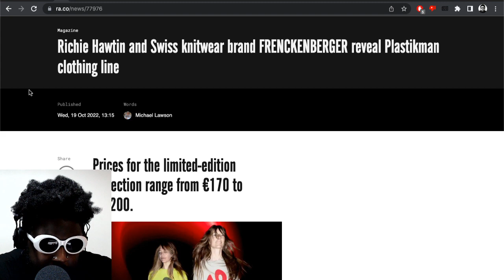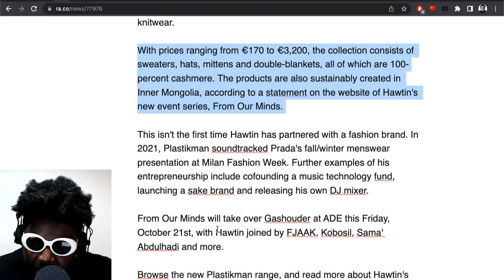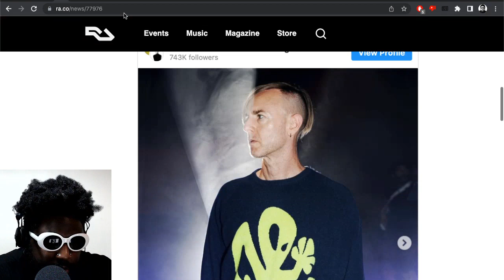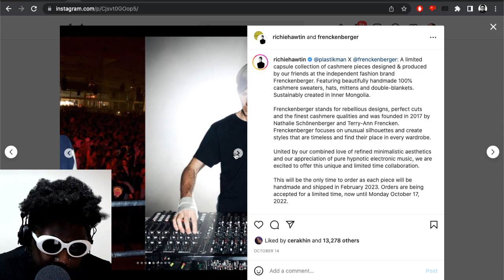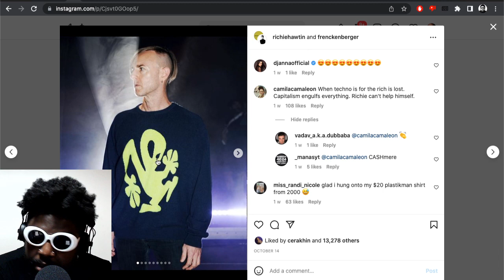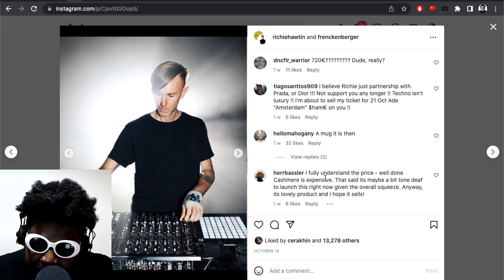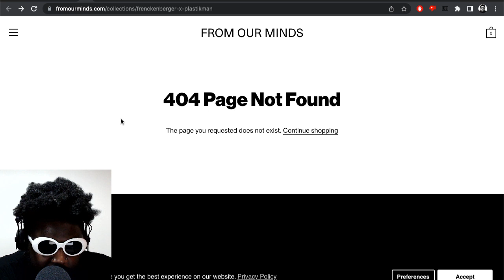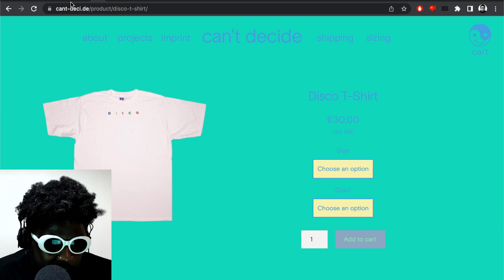Fans Backlash Makes Richie Hawtin DELETE EXPENSIVE Plastikman Fashion Collection